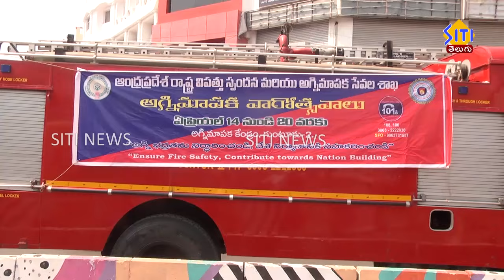నగరంలో నేటి నుండి ఆగ్నిమాపక వారోత్సవాలు . . .